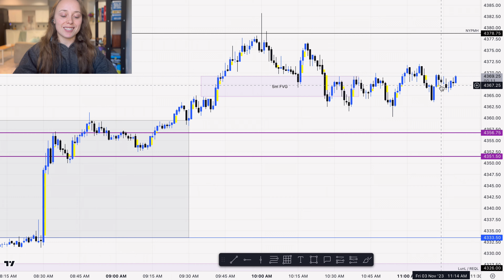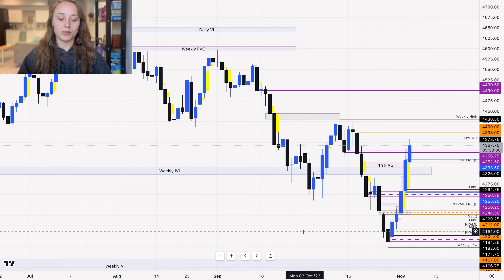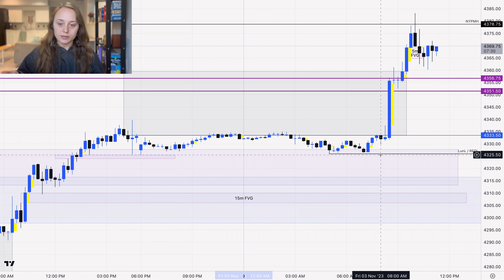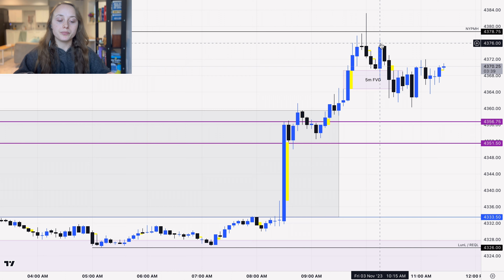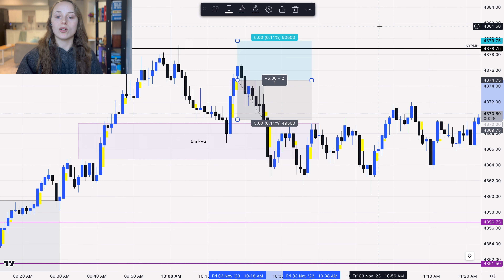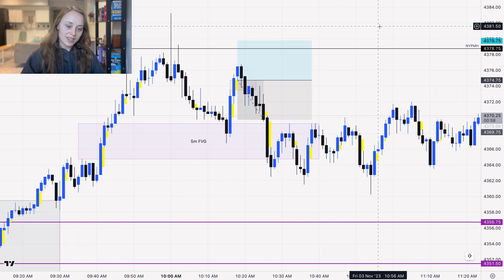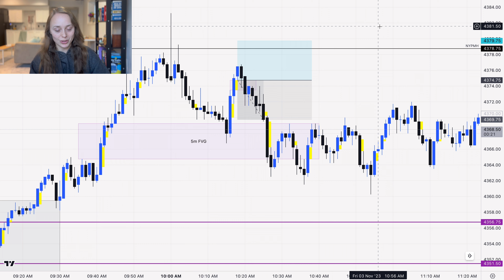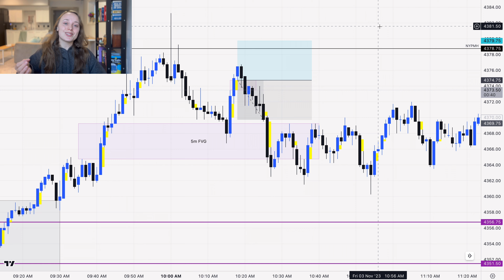Update on @TopstepOfficial 50k Account Challenge!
Let’s go over this trade I took today!

It was a loss in our TopStep challenge but WE GOT IN A TRADE!

Working on entering into my trades, so even though this was a loss we managed to get into the trade.

Let’s talk about some lessons I learned this week and a new cardinal rule I’ve made.

NFP week! What are your thoughts? Do you trade NFP or go on vacation?